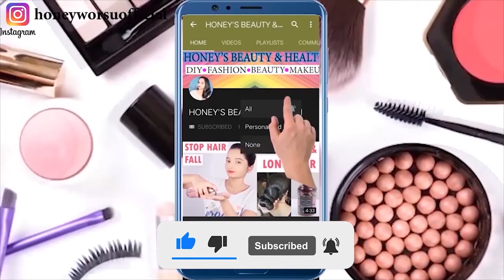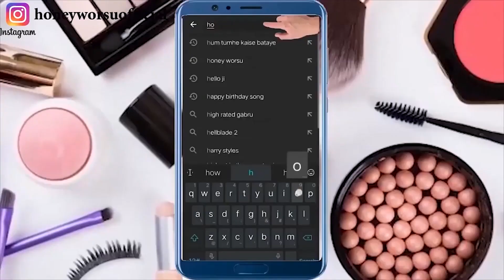पेट की चर्बी कम करें 30 दिनों में | मोटापा कम करने का तरीका | vajan kam karne ka tarika | obesity